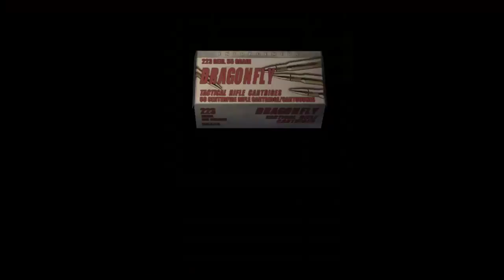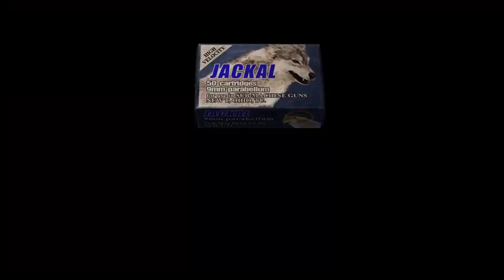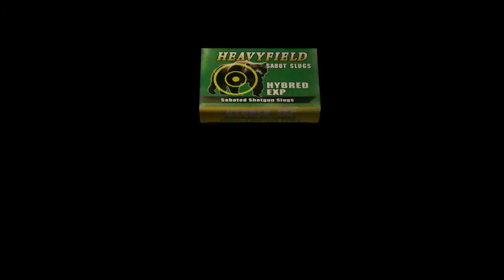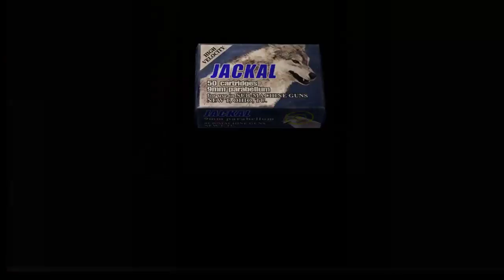Resident evil 4 eisenhein de volta ao re4